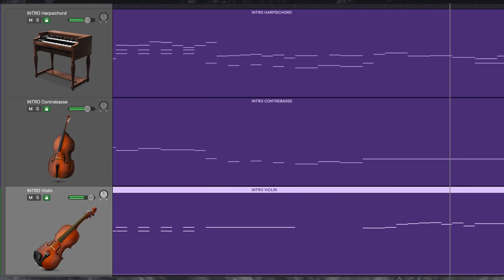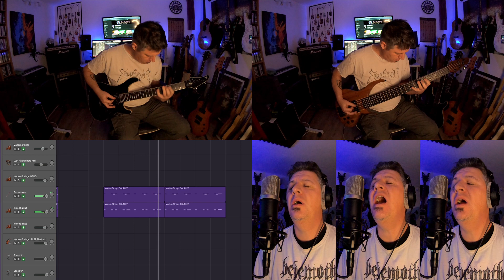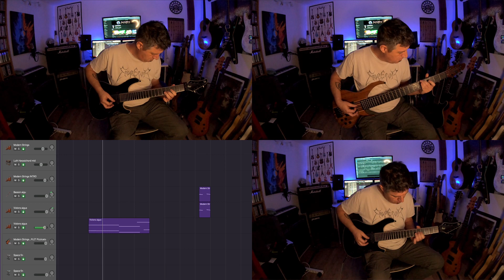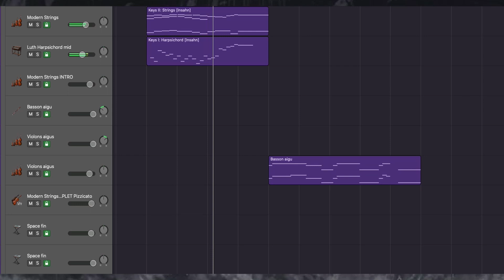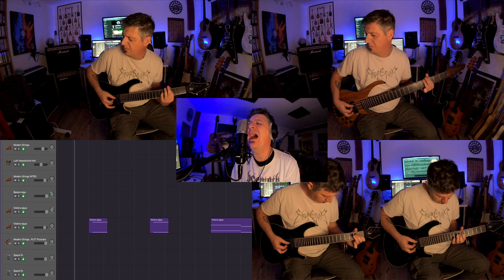EMPEROR - The Eruption (Full cover)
Here is a full cover of "The Eruption" from EMPEROR's album "Prometheus the Discipline of fire and demise" (2001 - Candlelight Records).

A huge thanks to Jerry for his amazing vocals !

Check Jerry's bands!

EMPERIALANTHEMS:
Guitars, bass, keyboards, drums arrangements, clean vocals, audio mix / mastering, video editing

JERRY (Les Chants de Nihil / Ǥứŕū):
Screamed vocals

Gear:
- Guitars: LTD EC-1000 Deluxe with EMG 81 pickups, Mayones Regius Pro 7
- Bass: Fender Jazz Bass Mexico
- Amps: BIAS ELITE FX2
- DAW: Logic X
- Video: DaVinci Resolve 18